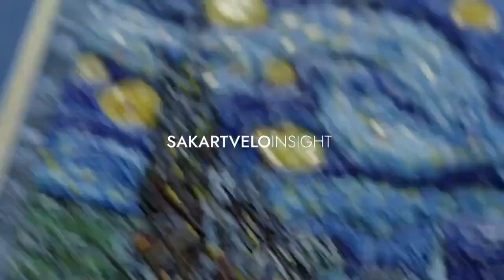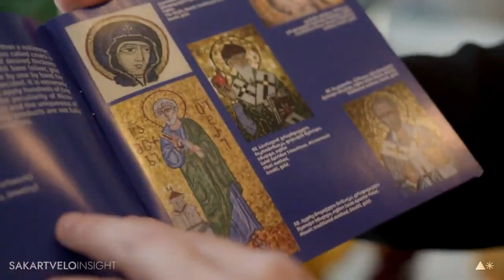GOLDEN TIME TALENT | 46 Season | Nun Ketevani (Natia Lomtadze) | Reproduction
Member/team name: Nun Ketevani (Natia Lomtadze)

 The country: Georgia | City: Tbilisi

 Nomination: Reproduction

 Name of competitive work: “The Starry Night” reproduces famous painting by Vincent Von Gogh

Work size: 18cm/15cm/3cm

Execution material: Technique of Micro mosaic, decorated with 24k Gold and precious Venetian glass. Base: brass

Manufacturing technology: Handmade work

History of the creation of the work: Its peculiarity is the use of very small dimensions tesserae, even less than a millimeter, which are the result of a laborious procedure. Tiny fragments of glass called smalti is melted at high temperature then pulled in order to obtain a rod of desired thickness and shape. Rods are then cut in small segments. I fill base (wood or brass for artworks) with special cement upon which I use tweezers to apply hundreds of tiny tesserae to create incredibly detailed and beautiful scenes. I set one by one by hand. It is extremely laborious and painstaking art form. The peculiarity of Micromosaics  are the colors range, the three-dimen- sional effect and the uniqueness of the piece. As a result of a handcrafting production process, the products are not fully reproducible and become unique and miniature artwork themselves.
This Micro mosaic art is Von Gogh’s Starry night as seen through my eyes. Working process  5-6 months
Crated in 2022

Educator/s: LUCIANA NOTTURNI

Participation in other competitions and festivals / creative achievements: Exhibitions: 2013- TBC gallery, Tbilisi;        2014- Gallery “Kandinsky” Vienna;
2015-Gallery, Germany, and Vienna
2017_information center on Nato and EU,Tbilisi
2022- international summit of crafts and Design Ethnofest-22, Expo Georgia
2022- souvenir Expo Turkey, Rota international, Istanbul expo center
2023- Biltmore, Tbilisi
2023- Contemporary visual art exhibition ,Pulman Tbilisi Axis Towers
2023-The Artbox Projects,  Manhattan’s  New York, USA
Certificate: 1. Mosaic Art School Ravenna
2. Contemporary visual art